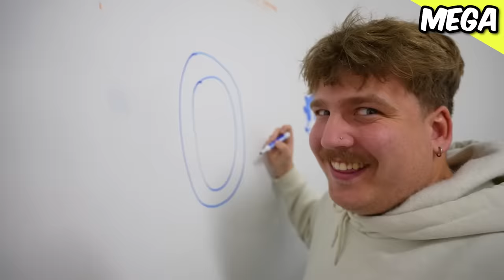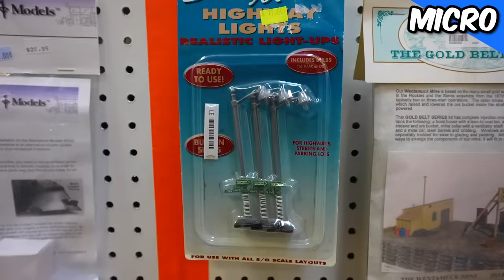MEGA vs Micro RC Cars *BUILD CHALLENGE*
⚡️@ ItsJustinStuart
⚡️@ AndrewScites